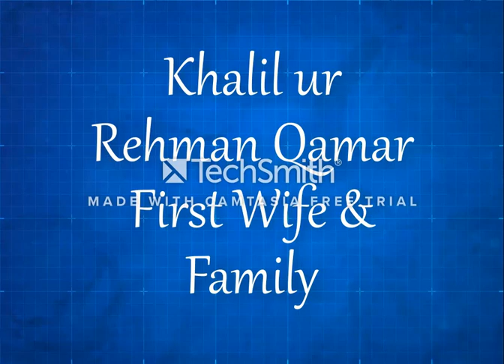Khalil ur Rehman Qamar Biography | Lifestyle|Career|Dramas|Movies|Family 2020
Khalil ur Rehman Qamar Biography
Khalil ur Rehman is a polished and competent Pakistani television and film writer, director, and producer who always remain in the limelight because of his extraordinary stories and misogynist comments. He is known to be one of the most blunt and rude Pakistani artists who is always complaining about various Pakistani leading actresses. Qamar received immense popularity and praise for writing different unprecedented stories, including Pyara e Afzal and Mere Pass Tum Ho.
Khalil ur Rehman age
He was born on 16th December 1961 in Lahore. Currently, he is living in the same city with his family.
Education of Qamar
He holds the degree of Masters that he obtained from Lahore.
Khalil ur Rehman Family
Khalil ur Rehman belongs to a simple and non-artistic family. Khalil is a stepfather of Faysal Qureshi's elder daughter Hanish Qureshi. In 2019 a news circulated on social media about his marriage with Pakistani actress and model Eshal Fayyaz, whom both denied. He never misses a chance to comment against any actress from Showbiz, for which he often being the center of attention for all the wrong reasons.
Showbiz Career
As a Writer
Khalil gave a start to his showbiz career as a writer, and today he is considered one of the remarkable writers of our industry. He has written various Pakistani dramas and movies for which he always received appreciation and love. In 2013 he got the best writer award for writing the exceptionally beautiful play 'Pyar e Afzal.' In 2014 he got a chance to pen down his real-life story in 'Sadqai Tumharai' that made everyone sad and teary.
In 2019 his story 'Mere Pass Tum Ho; broke all the trp charts and became one of the all-time successful Pakistani drama incorporating Humayun Saeed, Ayeza Khan, and Adnan Siddiqui. However, he received a lot of backlash for showing women vapid and characterless. He is known as the most misogynist writer who never afraid to write something unpleasant and substandard against women because of his real-life bad experiences.
Khalil has written a few Lollywood movies as well incorporating 'Punjab Nahi Jaungi' starring Humayun Saeed, Mehwish Hayat, and Urwa Hoxane and 'Kaaf Kangana' starring Sami Khan, Eshal Fayyaz and Ayesha Omar.
As a Director
Though he didn't work as a director much yet whatever he directed became successful due to his fantastic direction. His debut serial as a director 'Boota from Toba Tek Singh' got huge popularity. Afterward, he directed various Pakistani serials, including 'Landa Bazar,' Dilli Kai Bankay' and a few others. In 2019 he directed the movie 'kaaf Kangana' that unfortunately failed to receive the attention of people.
As an Actor
He also worked as an actor at the start of his career. His debut drama serial as an actor 'Dastak Aur Darwaza' opened doors for him, and soon he started getting attention. He likewise appeared as an actor in popular drama serials 'Landa Bazar' and 'Boota from Toba Tek Singh.'
Khalil ur Rehman Qamar Dramas
As a Writer
Dastak Aur Darwaza
Pyar e Afzal
Sadqai Tumharai
Mera Naam Yousaf Hai
Unsuni
Zara Yaad Kar'
Mohabbat Tum Se Nafrat Hai
Tau Dil Ka Kia Hua
Laal Ishq
Mere Pass Tum Ho
As a Director
Boota From Toba Tek Singh
Chand Pur Ka Chandoo
Landa Bazar
Dil Hai Ke Diya Hai
Dilli Ke Bankay
As an Actor
Dastak aur Darwaza
Landa Bazar
Dilli Ke Bankay
List of Movies
As a Writer
Qarz
Koi Tujh Sa Kahan
Punjab Nahi Jaunga
Kaaf Kangana
As a Director
Kaaf Kangana
Social Media Handles
His social media accounts incorporate